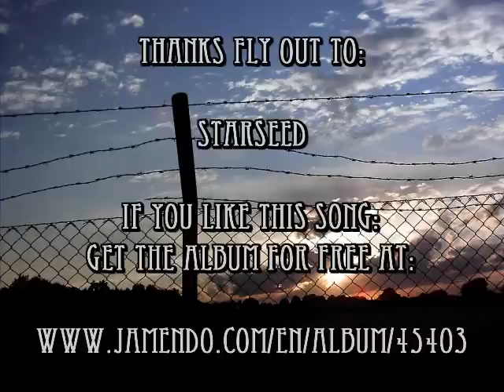Starseed - The Forlorn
Song: Starseed - The Forlorn
Album: Cosmic Conspiracy 2009

Atmospheric Scifi-Deathmetal From Germany

Released under cc-licence
Get the whole album for free at: